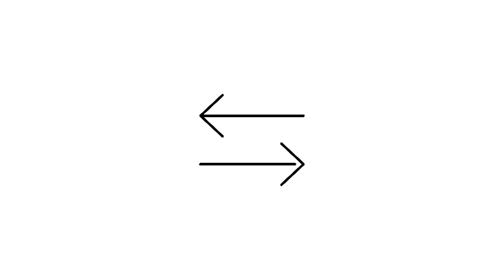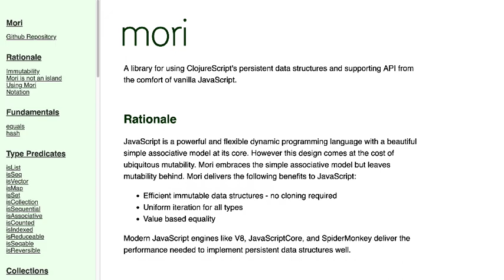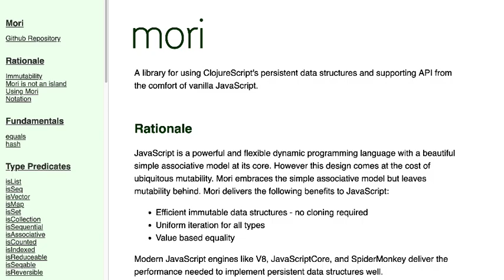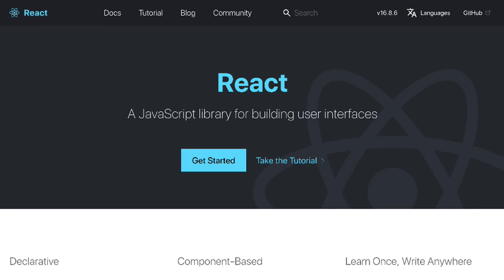JavaScript immutability - 8. 수업을 마치며